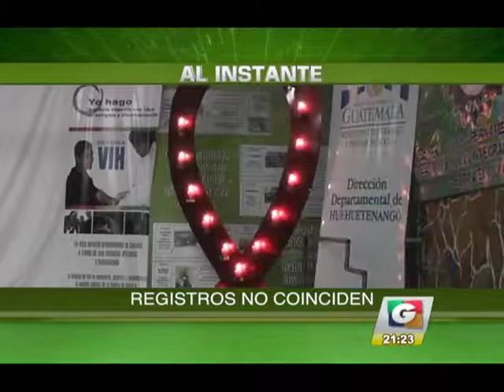Noticiero Guatevisión | Emisión Estelar | 25-05-18 | Segmento 03